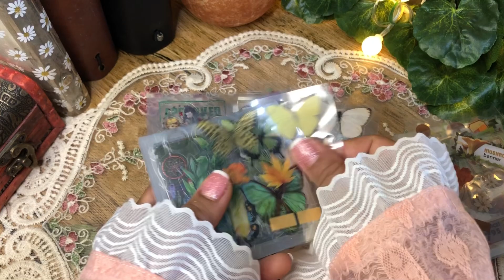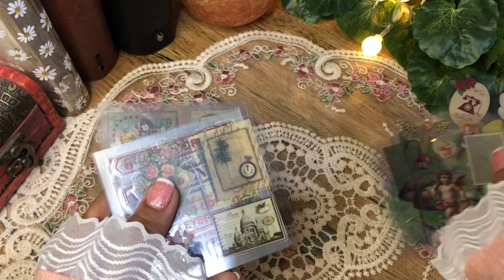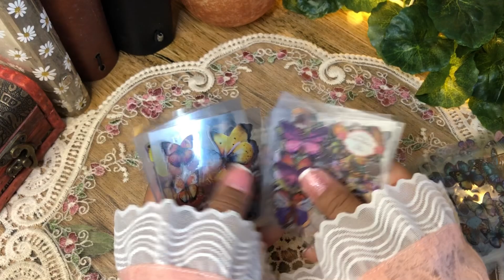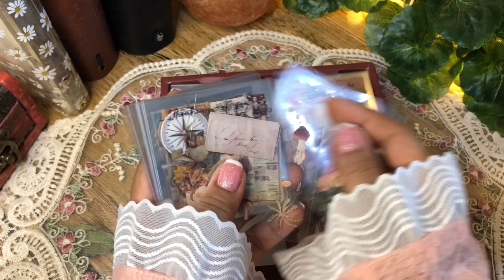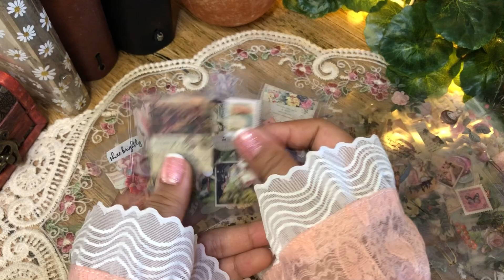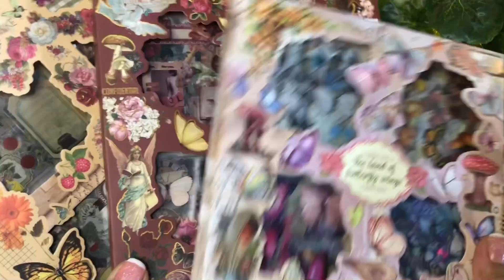ASMR Unboxing | Vintage stickers